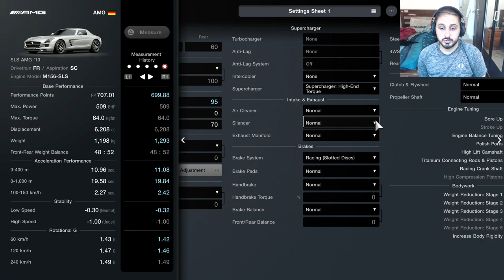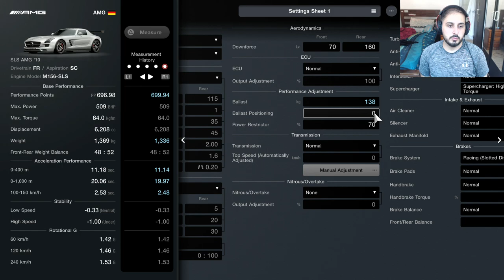SLS IS THE BEST AMG? (GT7 Playthrough #22)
Is the Mercedes AMG SLS the best AMG? Let me know what you guys think.
Kobz plays Gran Turismo 7 (PS5) Playthrough/Let's Play gameplay enjoy!